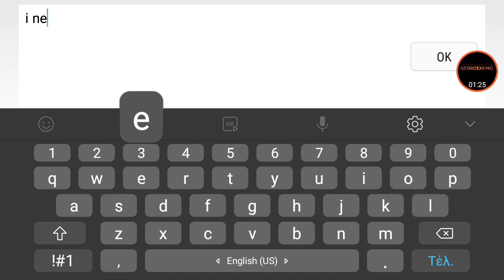Suel by IZappeR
This level is by a greek creator.He is so talented go check his levels pls ! Also this especially is fantastic!   Awesome job Zapper